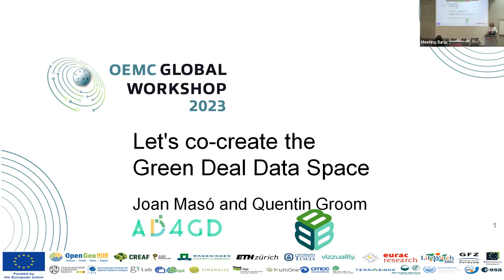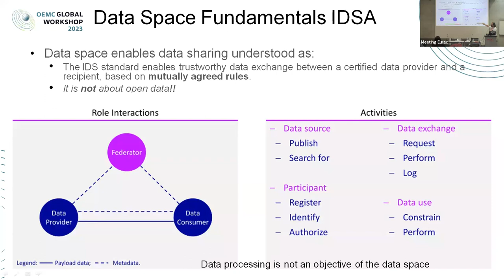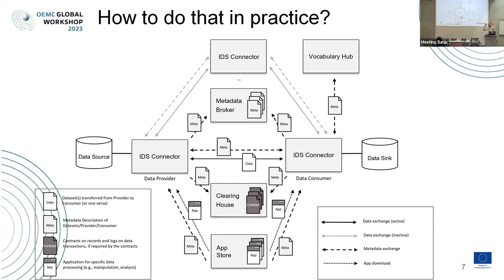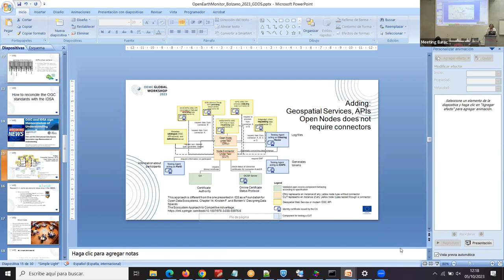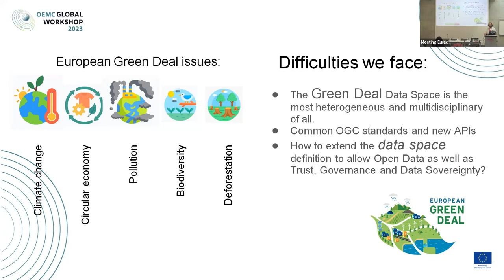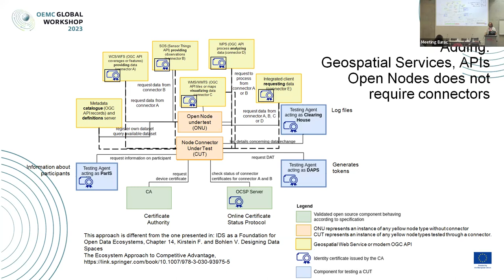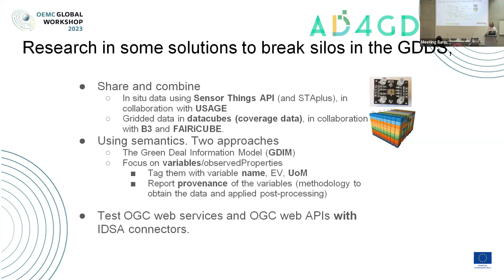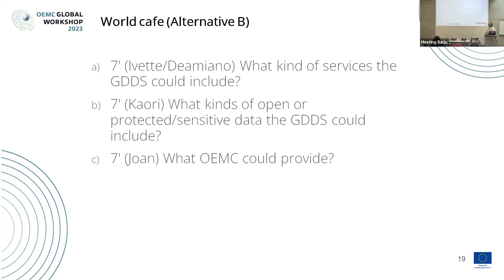Joan Maso / Quentin Groom: Let s co create the Green Deal Data Space